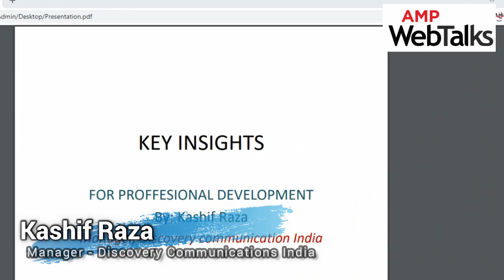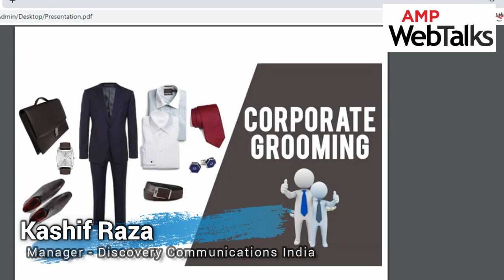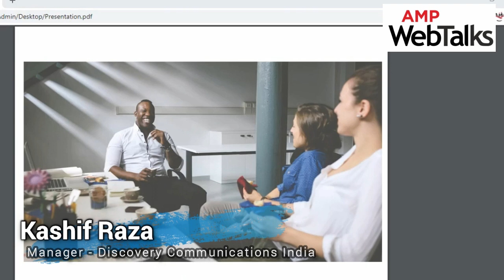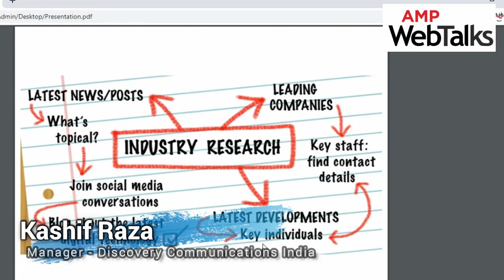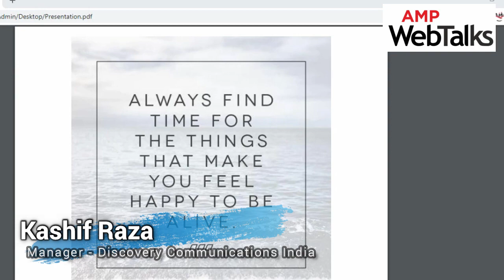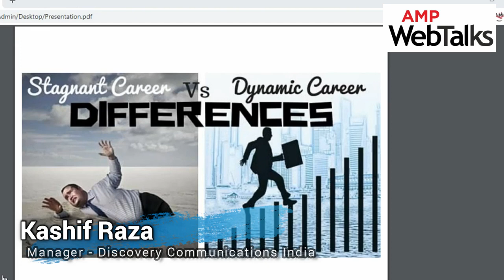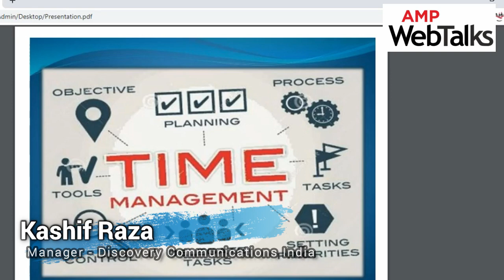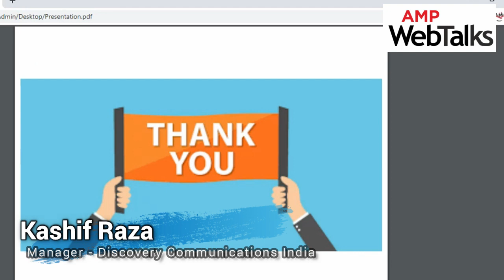AMP WebTalks 2 Key Insights for Professional Development by Kashif Raza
AMP WebTalks 2 Key Insights for Professional Development By Kashif Raza, Manager - Discovery Communications India